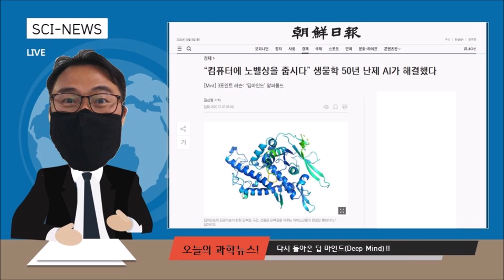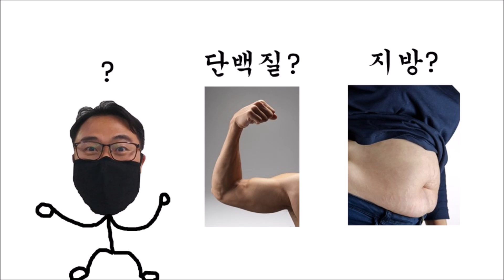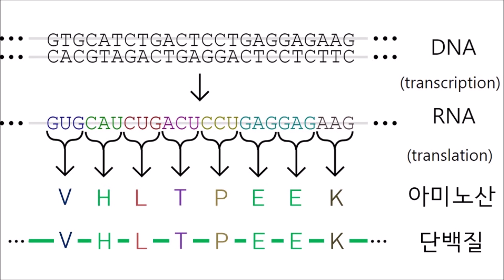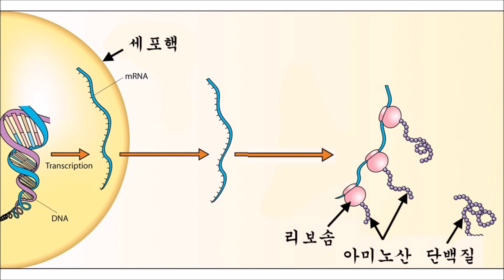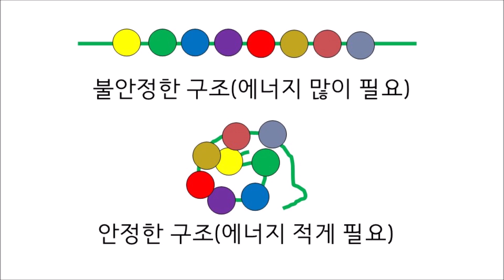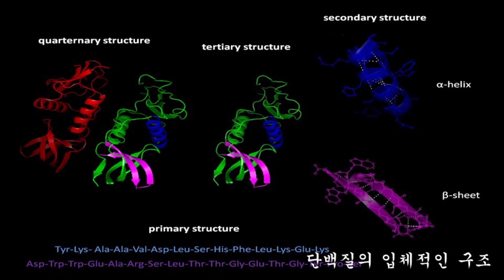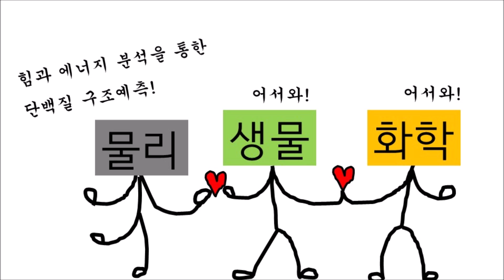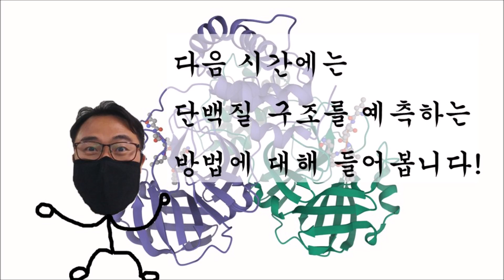[그림으로 보는 과학뉴스] 알파폴드 part 1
50년 동안 풀리지 않았던 난제를 AI가 해결했다고 합니다!
바로 단백질 접힘(protein folding) 문제인데요.
알파폴드가 단백질이 어떻게 접히는지 예측한다는 건
과학적으로 어떤 의의가 있는 것인지 살펴보았습니다.